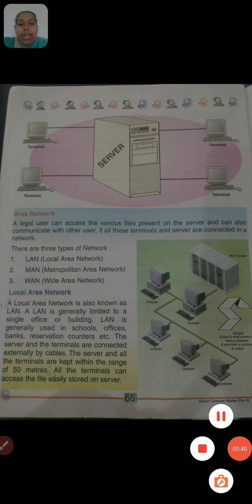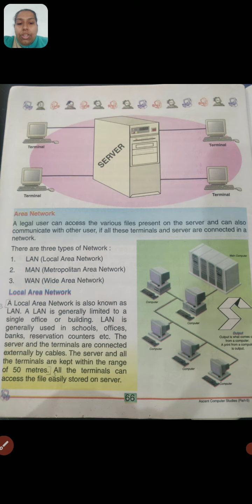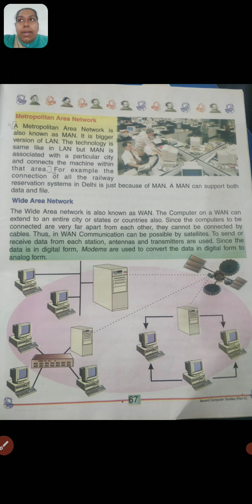Computer class 5 ch 13 part 3